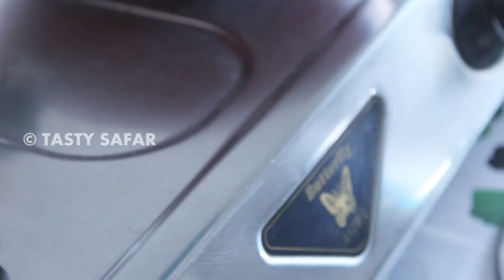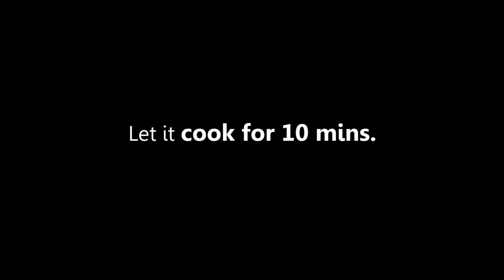Moong Dal Halwa | मुंग दाल का हलवा | Recipe By Archana | Easy Indian Sweet Dessert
Watch and learn how to make Moong Dal Halwa recipe from our chef Archana Arte on Tasty Safar.

Moong Dal Halwa is a popular Indian sweet dessert prepared with roasted moong dal, milk, sugar, cardamom and dry fruits. This halwa can be prepared in different method. Here chef Archana shows you the easiest method to make Moong Dal Ka Halwa. This halwa is popular in Indian weddings and special occasions.

Ingredients:

100 gm Moong Dal
1 tbsp Ghee
2 Cups Milk
4 tbsp Ghee
1 Cup Sugar
1/2 tsp Cardamom Powder
Chopped Almonds & Pistachios

Method:

- Heat a flat bottom pan. Add moong dal and some ghee. Roast the moong dal for few minutes till it changes color.
- Once the moong dal changes color let it cool down for some time.
- Then grind it coarsely. Keep it aside.
- In a pan add ground moong dal and ghee. Mix everything well.
- Heat some milk to boil.
- Once the moong dal mixture changes color, add the boiled milk to it.
- Then add sugar and cardamom powder. Mix well.
- Cover it and let it cook for 10 minutes.
- Open the lid give a mix. Add some chopped almonds and pistachios.
- Mix thoroughly.
- Moong Dal Halwa is ready to be served.